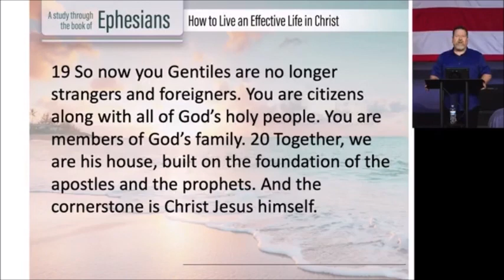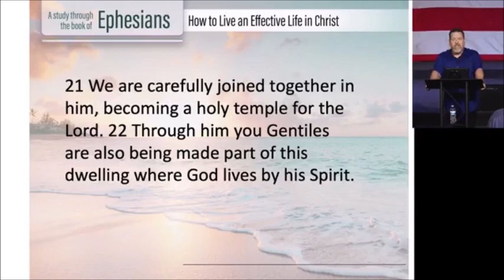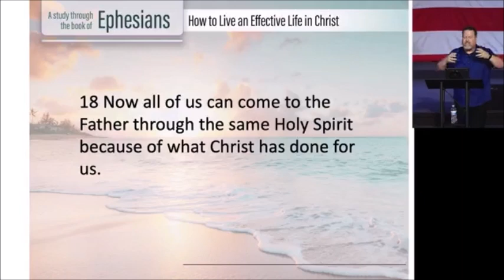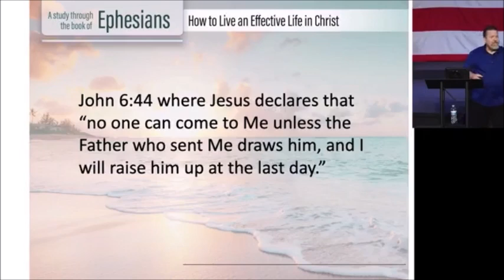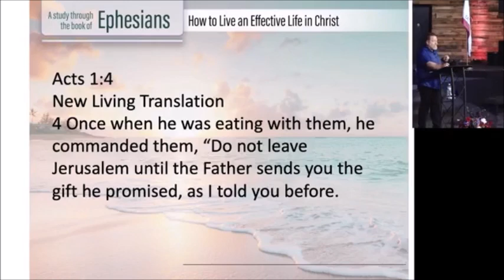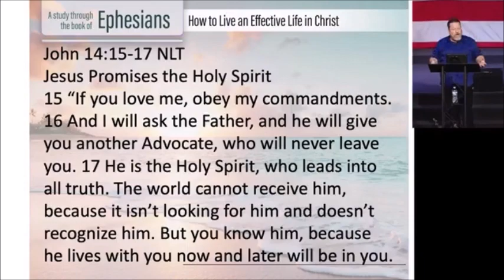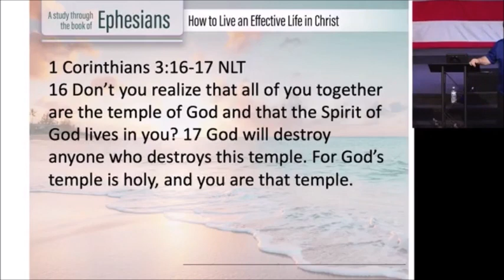Ephesians 2c Where is the Temple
You are the Temple!!1